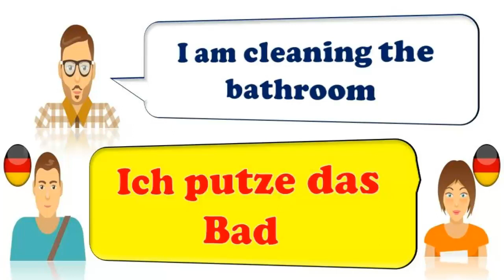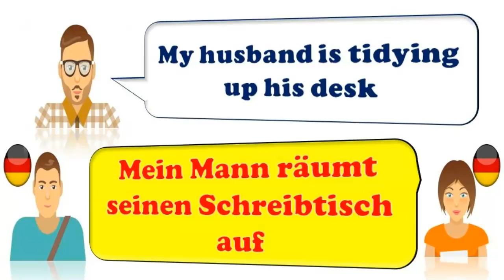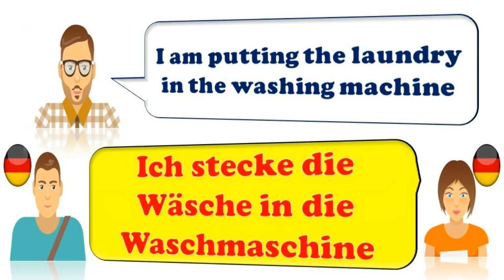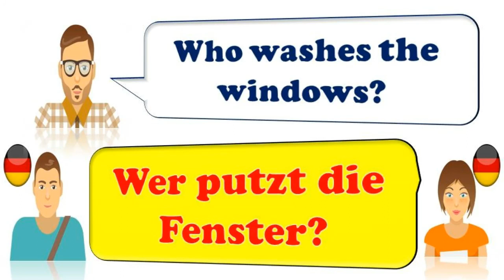Learn German For Beginner, with explanation, Lesson: 18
Hi everybody

    Learn german for free with german lessons covering grammar, pronunciation, vocabulary, tips and tricks, and cultural aspects. My german classes are for all levels of german and are based on my passion for german culture, language and teaching. I want to trust you by speaking german, and to encourage and provide you with everything you need to fulfill your dream of speaking german. Whether you have decided to learn german in your dreams, or have failed your german exam, or wish to communicate with your german friends, or travel to a german -speaking country and are afraid to say it. ! .DANKS.. You have found the right place.